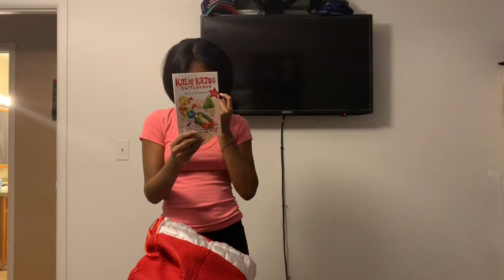Teen Opening/Santa Sack/Stocking/Christmas Eve Box